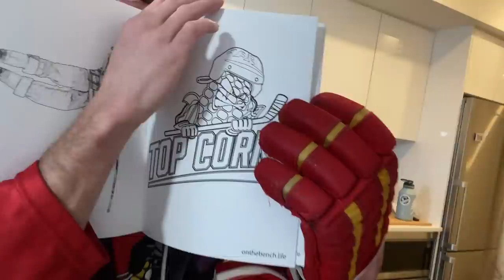OLLY MIGHT HAVE A HEARING WITH THE LEAUGE !!!! ( GAME 2 )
GAME 2 was intense boys DROP A COMMENT IF OLLY SHOULD HAVE A HEARING ! also we need to know from you guys if those were GOALS OR NO GOALS !!! also clap that like button boys let hit 5k likes LETS GOOOOOO
for all your mini twigs or any greasy merch.